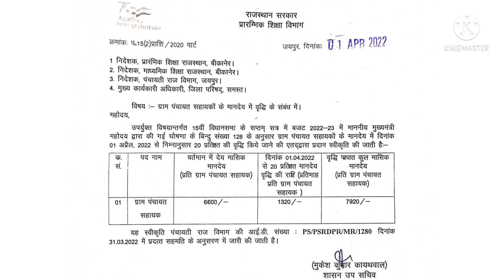खुशखबरी || Panchayat sahayak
वित्त विभाग के आदेश मानदेय में वृद्धि हुई।।